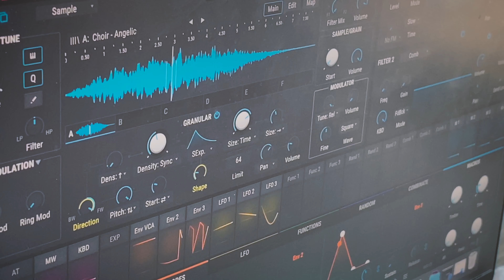Andrea Cortese - Pigments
From the new EP "The void".

Video by Andrea Cortese & Angela O.